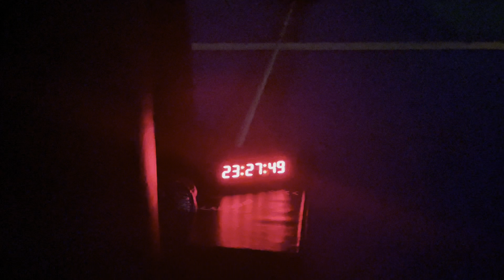“Intensa Jornada: Treino de Peito e Trabalho Elétrico - Do Amanhecer ao Cansaço Extremo!"